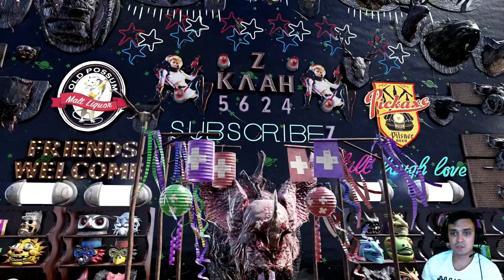Fallout 76 Atomic Shop Offers | Pioneer Scouts Black Powder Rifle Paint & DOUBLE SCORE EVENT!